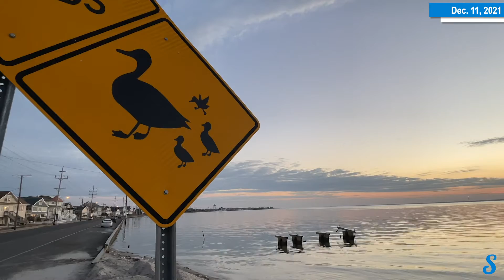Barnegat Bay Spectacular Winter Display | December | Seaside Park| Jersey Shore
A magical sunset on Barnegat Bay, Dec. 11, 2021 in Seaside Park, NJ.